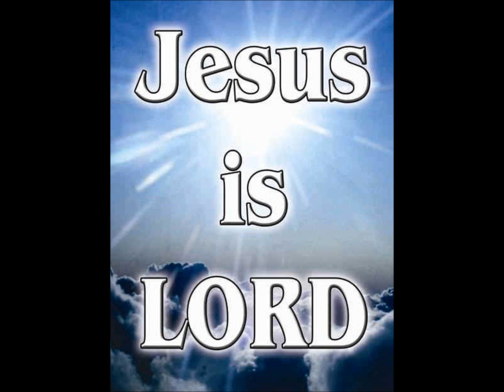Donnie McClurkin Great Is Your Mercy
A great worship song by Donnie McClurkin. he did a great job composing the song. here it is for you my lovely subscribers. enjoy pray and worship God with songs and prayers. Enjoy this play list.